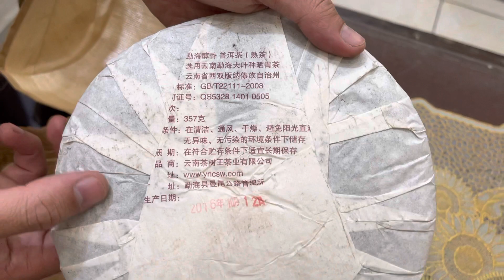Trà Phổ Nhĩ Bánh Thượng Hạng Trung Quốc -Tiệm Thuốc Bắc Sài Gòn - Chợ Thuốc Bắc Sài Gòn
🌸 Trà Phổ Nhĩ Đài Loan

❤Giá bán: 690k/bánh
❤TRÀ ĐỂ CÀNG LÂU THÌ CÀNG QUÝ VÀ NGON HƠN.

Từ hàng ngàn năm nay, ở Trung Hoa trà Phổ Nhĩ là một loại dược phẩm có giá trị cao đã được nhiều sự ủng hộ, tôn sùng. Những hiệu quả đặc biệt của trà Phổ Nhĩ trong việc phòng chữa bệnh bao gồm: lợi gan, sáng mắt, giúp tinh thần tỉnh táo, bổ não, bồi dưỡng sức khoẻ, thoải mái, sảng khoái tinh thần, có lợi cho tiêu hoá, giải độc, giảm đầy hơi, thanh nhiệt, tan đờm, tan mỡ, phòng bệnh, trừ bệnh, làm đẹp da..
Là loại trà được lên men tự nhiên nổi tiếng, rất tốt cho sức khỏe. Quy trình chế biến giống như các loại chè khác: Làm héo, diệt men, vò, sấy khô. Tiếp theo là cho trà vào ủ, đây là giai đoạn quan trọng nhất. Trà được làm ẩm, ủ đống, dưới tác dụng của độ ẩm và men vi sinh tự nhiên sinh nhiệt.

✅Cách pha trà:
1.Trà cụ để pha: Ấm Tử Sa ( loại miệng rộng càng tốt)
2.Nhiệt độ nước sôi: Khi nước vừa sôi

3.Lượng trà: Tỉ lệ trà nước: 10gram =250ml

4.Nước dùng: Nước khoáng hoặc nước sạch tự nhiên

5.Thời gian pha: 5-40 giây, thời gian ngắn dài tùy thuộc vào trạng thái trà, bình thường các loại trà ép: trà bánh, trà viên, trà dây thì cỏ thể pha nhanh hơn một chút, còn trà rời thì pha lâu hơn một chút, Nếu lượng trà bỏ vào nhiều thì pha nhanh hơn hoặc ít thì pha lâu hơn và khi vừa pha thì pha nhanh còn pha đến nươc thu 3 trở đi thì có thể pha lâu hơn.

6.Số lần pha trà: Nói chung trà PHỔ NHĨ thuộc dạng cứng đầu và cho ra nước tốt, nên bình thường có thể pha 10-20 ấm, pha cho đến khi nhạt thì thôi.

✅ GIỚI THIỆU
♦️Sản phẩm luôn có sẵn các loại với số lượng lớn, nếu không tìm thấy sản phẩm bạn cần, hãy nhắn tin hay gọi điện trực tiếp cho Tiệm để được hỗ trợ sớm nhất.
♦️Tiệm nhận gia công sản xuất và phân phối thảo dược, gia vị, bột làm đẹp, trà hoa, các dòng sản phẩm cao cấp dùng trong Spa, viên hoàn, tễ các loại.
♦️Với hơn 60 năm kinh nghiệm trong nghề dược, y học cổ truyền khám chữa bệnh. Tiệm cam kết về chất lượng sản phẩm bán ra, hình ảnh thật do Tiệm tự chụp.
♦️QUY CÁCH : Sản phẩm được đóng túi niêm phong hút ẩm hoặc hút chân không bảo quản (theo yêu cầu của khách hàng)
♦️NSX: In trên bao bì
♦️HSD: 24 tháng kể từ ngày sản xuất.
🔺Xuất xứ : Việt nam
🏠 Địa chỉ: Số 90B Triệu Quang Phục,Phường 10,Quận 5, Tp. Hồ Chí Minh
🛵 Ship Cod toàn quốc
✅Theo dõi shop xem hơn 1K sản phẩm và nhận ưu đãi qua:
🌴 Shopee.vn/chothuocbac
🌺 Sendo.vn/shop/cho-thuoc-bac-sai-gon
🍄 Lazada.vn/shop/tiem-thuoc-bac-sai-gon
☘️ Facebook: Chợ Thuốc Bắc Sài Gòn
🌸 Youtube : Chợ Thuốc Bắc Sài Gòn

TIỆM THUỐC BẮC SÀI GÒN HIỆN TẠI KHÔNG CÓ CHI NHÁNH